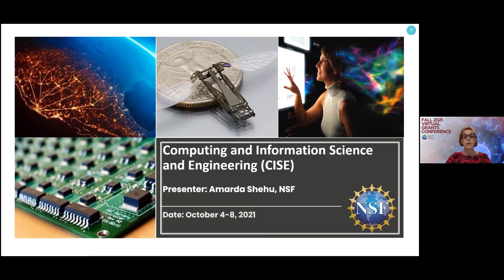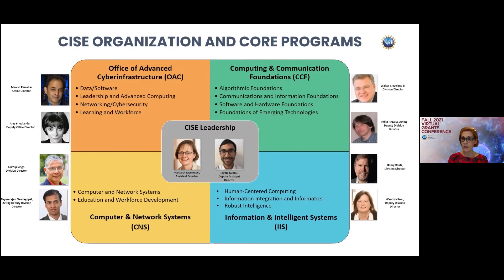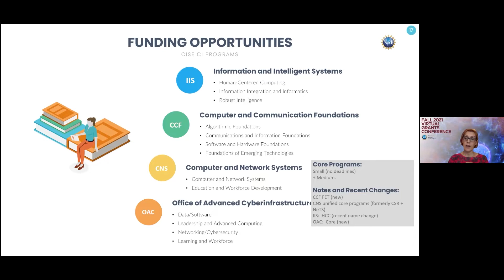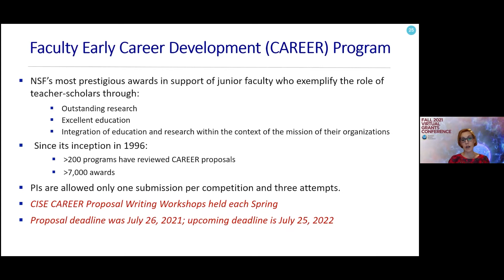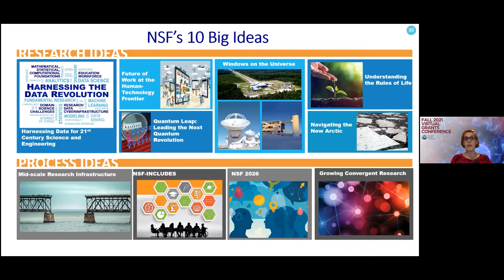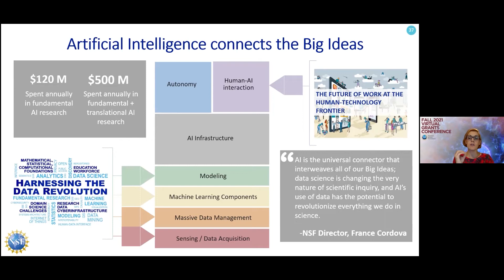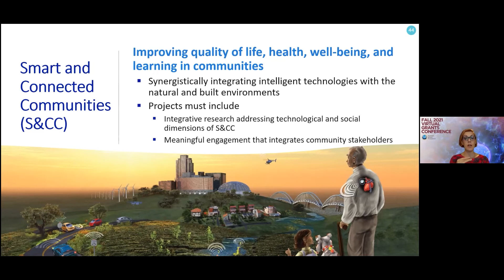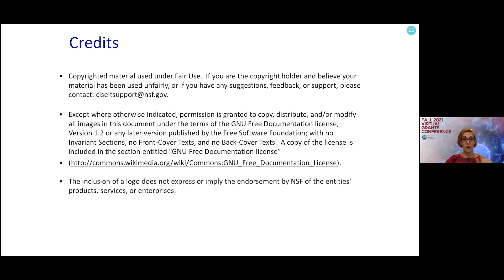Directorate for Computer and Information Science and Engineering (CISE) (Fall 2021)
Note: This is not the most recent version of this presentation.

The mission of the Directorate for Computer and Information Science and Engineering (CISE) is to enable the U.S. to uphold its leadership in computing, communications, and information science and engineering; promote understanding of the principles and uses of advanced computing, communications, and information systems in service to society; support advanced cyberinfrastructure that enables and accelerates discovery and innovation across all science and engineering disciplines; and contribute to universal, transparent, and affordable participation in an information-based society. To achieve this mission, CISE supports investigator-initiated research and education in all areas of computer and information science and engineering, fosters broad interdisciplinary collaboration, helps develop and maintain cutting-edge national cyberinfrastructure for research and education, and contributes to the development of a computer and information technology workforce with skills necessary for success in the increasingly competitive global market.

Presented by:  Amarda Shehu

Please visit the NSF CISE website for additional information

0:00 Introduction
0:29 Presentation
53:18 Q&A Session